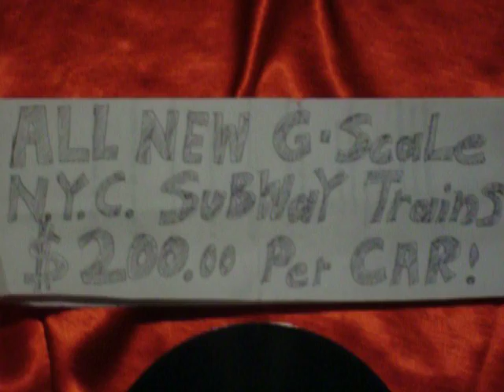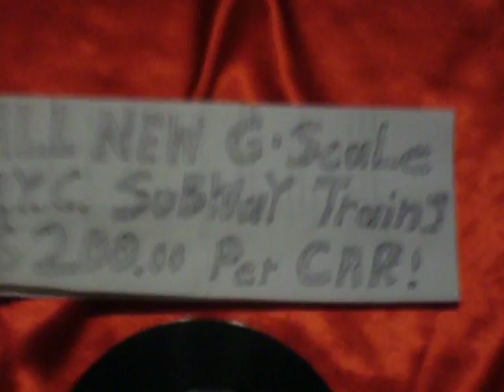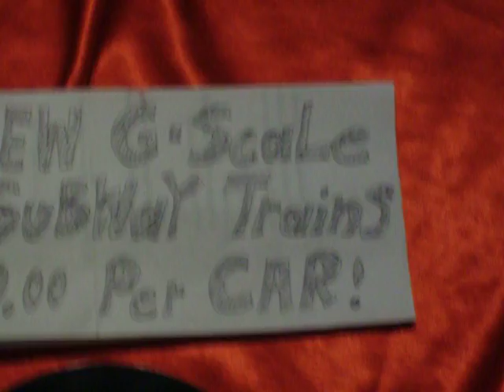UFO SpaceLove Portal! - Ghetletronica! & Ms. X Bot! (REMIX 7) (2043 Ghetto Records! LP)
GhetleTronica!  Their Pop Don’t Stop!
GhetleTronica!  Are Just Fantastic!
GhetleTronica! Will Blow You Away!
GhetleTronica! Have an Infectious Pop Sound!
GhetleTronica! Makes the Party People GetDown!
Donna Winters Is Sexy!
Donna Winters Will Turn You On!

 (Special Thanks To Funkman(funk7779) The Producer!)

Louie Gordy's Soul Subway!- The Hippest StarGate In The World!

GhetleTronica!  -Only On Louie Gordy's Boogie Records!
Donna Winters!  -Only On Louie Gordy's Funktown Records!

**All New G-Scale/G-Guage N.Y.C. Subways Trains(Non-Powered) $200.00 Per Car!**
*(The Woogie That Makes The World Boogie!)*

FunksVille USA! –The Parallel Dimension of Da Boogie!

Louie Gordy’s Soul Subway!- The Portal To Other Dimensions!
Only On Louie Gordy's Funktown Record Label! **(The Sound-That Makes The World GetDown!!)*
**(Special Thanks To The Producer: Funkman(funk7779))**!
(Funkmanfunk7779 Radio Plays The Greatest Hits Of Funkmanfunk7779 & Similar artist! At Jango.Com)
FunksVille USA!
Louie Gordy's Soul Subway!-Coolest Record Label On Da Planet! & The Hippest Trip In The World!
FkTwn! The Soul Mass Transit System @ Da Boogie!-Dig It!-Solid!
Funksville U.S.A.!-Boogie On Down! To The Louie Gordy Sound!
The Louie Gordy's Funktown Record Label The UnderGround Music Scene!
Louie Gordy's Funktown Records! A Musical Giant For The Ages!
Louie Gordy's Funktown!  Ever Expandin Hot Rosters of Bands!
Louie Gordy!-The Revolutionary Music! (U Got Ta Dig It!-Brotha!)
Louie Gordy’s FunkTown Records! Scorching The Charts!
FunksVille USA!-Da Sweet Soul Sound!
Louie Gordy’s FunkTown Records! Take A Stroll Through Yo Mind!
**(Special Thanks To The Producer: Funkman(funk7779-Da Soul Messenger!)**
Fk7779! One Of The Hottest,Most Famous Mega Stars On The Scene!
Louie Gordy's Soul Subway!- 4 Da Luv Of Blk & White  Music!
Louie Gordy's FTV!-Dats Some Deep Ghetto Jams Son!
The Louie Gordy's Funktown Records! Da Global-Ghetto Hit Machine!
Johnson Products Co., Maker of Afro Sheen!
Also Available On MusiCassettes & Stereo 8-Track Tapes!
Also Available On: F-Tunes!

Show You Right! & Getdown & Boogie!

You're just in time for another ride on the big Train!

Afro Sheen-BlowOut Kit!-For The Natural!
(Johnson's Classy Curl-Jheri Curl & Johnson's Afro Sheen & Ultra Sheen...The Largest-Selling Products In The "Natural" World!)

Johnson Products Co., Maker of Afro Sheen & other hair-care goods.

If That didn't do it, it can't be done!
Come Jam with us next week on these stations!-
I'm Your boogie Man,
In always In Parting, We Wish You, Love,Peace & Soul!